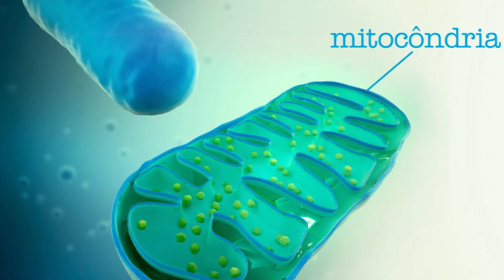FALTA DE ENERGIA E INDISPOSIÇÃO: HÁ ALGO DE ERRADO COMIGO? - Nutricionista Jaciara Petry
📋 ATENDIMENTO
Jaciara Petry